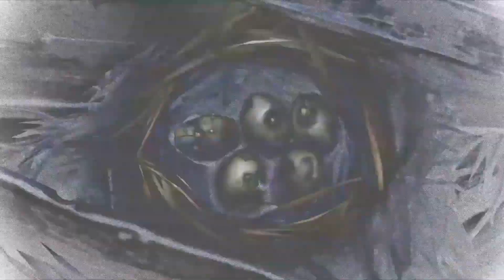Loretta • Console Release Date Trailer • PS5 XSX PS4 Xbox One Switch